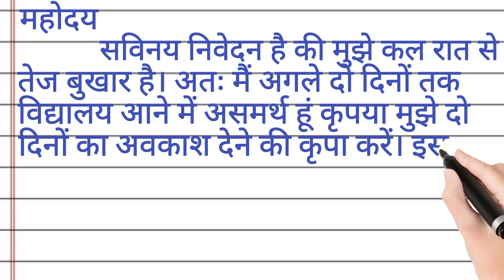best sick leave application in Hindi/beemar hone par leave application/छुट्टी की एप्लिकेशन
best sick leave application in Hindi/beemar hone par leave application/छुट्टी की एप्लिकेशन @DeepakDey

sick leave application in Hindi
application for sickness in hindi
बीमारी के लिए आवेदन हिंदी में
बीमारी के लिए आवेदन
बीमारी के कारण छुट्टी के लिए आवेदन
application for leave due to sickness in hindi
sick leave
sick leave letter
leave letter
leave application